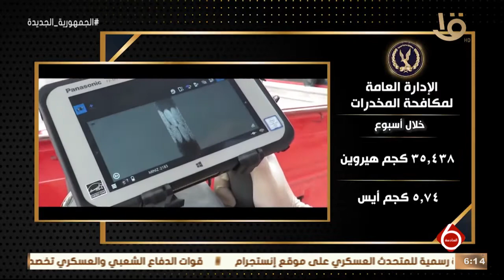نشرة السادسة | جهود وزارة الداخلية خلال أسبوع في مجالي الأمن العام ومكافحة المخدرات